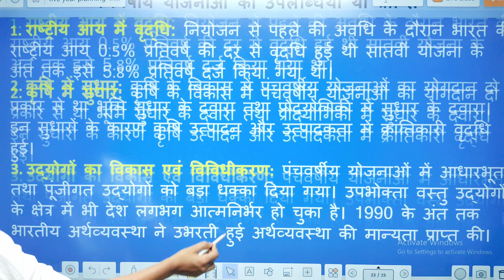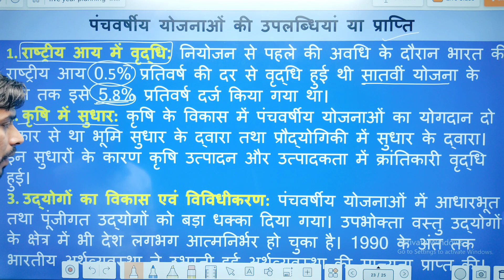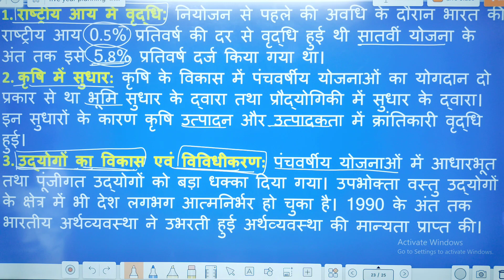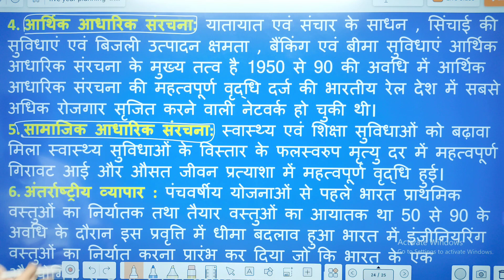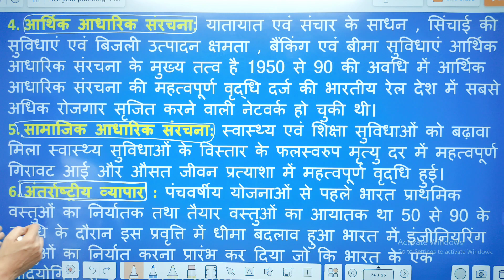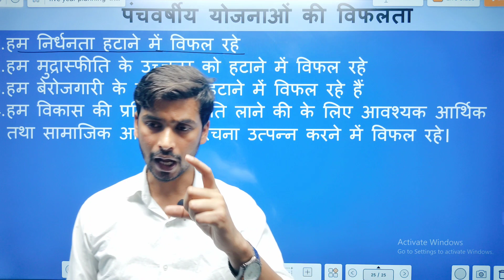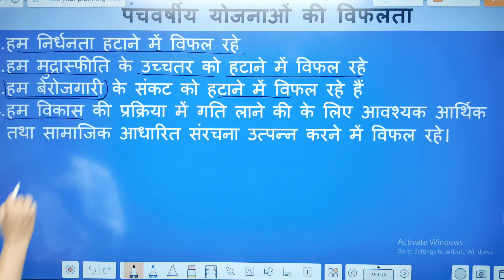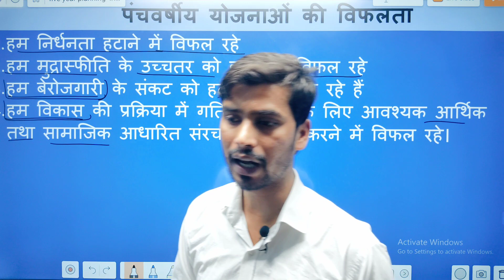पंचवर्षीय योजनाओं की सफलता तथा विफलता || Chapter -2 || Part -5 || भारतीय अर्थव्यवस्था का विकास